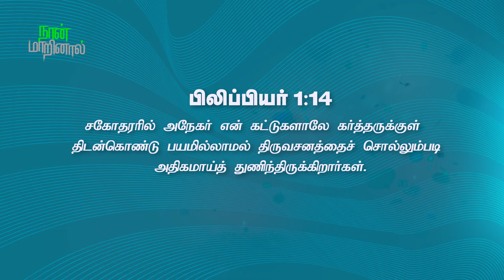நான்_மாறினால் || Karthi C Gamaliel || Daily Life Changing Verse || DAY- 991 || NAAN MARINAAL